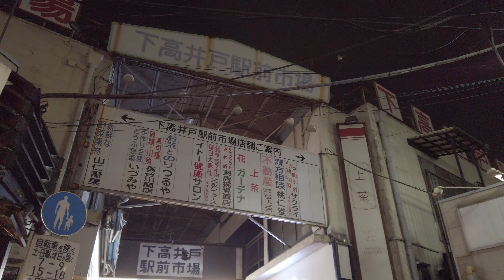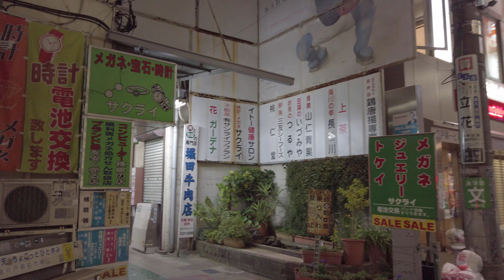4K Tokyo Cityscape Shimo-Takaido Night Walk 東京 下高井戸 商店街 夜景 散歩 DjiPocket2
新チャンネル「TOKYO 4K」始めました。

【虎ノ門の再開発】
【新宿周辺の再開発】
【品川周辺の再開発、リニア中央新幹線】
【御茶ノ水駅再開発】
【五反田の再開発、大崎広小路周辺】
【横須賀線武蔵小杉駅ホーム増設工事】
【東京ミッドタウン八重洲】